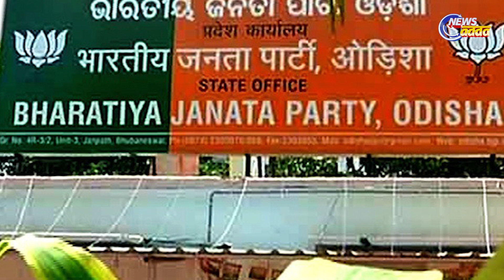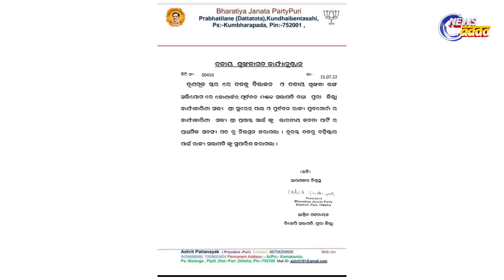Trouble For BJP MP Aparajita Sarangi | ନିଜେ ବିଶୃଙ୍ଖଳିତ ହୋଇ ଅନ୍ୟକୁ ଶୃଙ୍ଖଳା ପାଠ ପଢ଼ାଉଛନ୍ତି ଅପରାଜିତା